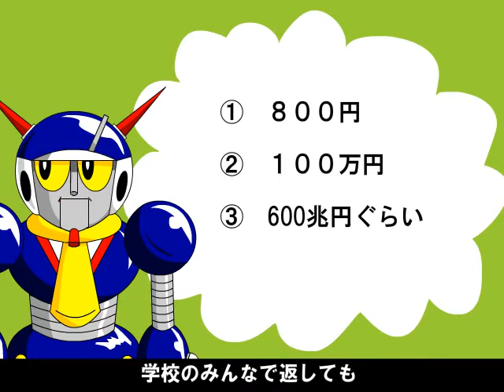【キャラ蔵】トクシュホウジンロボ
★マンガ動画「キャラ蔵」★